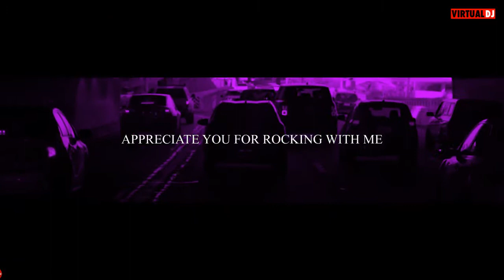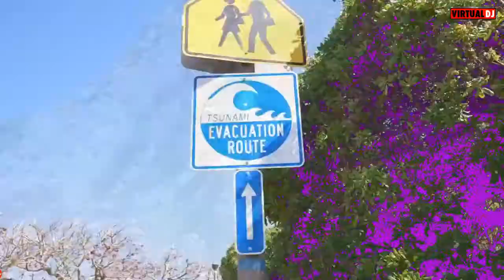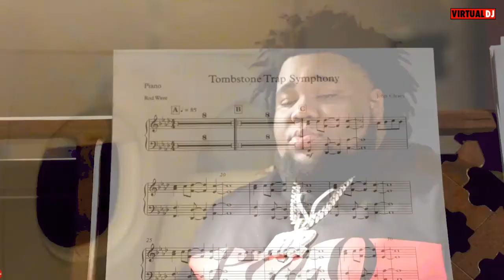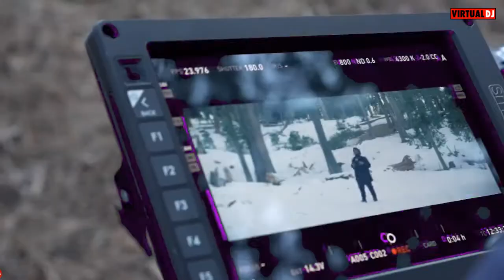Rod Wave - Street Runner (Official Slowed & Chopped Music Video) Powered by HustleTown Network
Follow The movement on Instagram @djsaucepark @jaytroublebossedup @theincrediblecraigg @esgworld @jaytroublebossedup @theunderboss @babysam_52